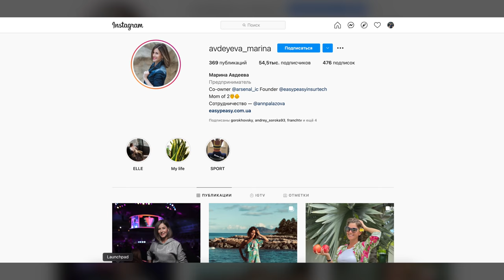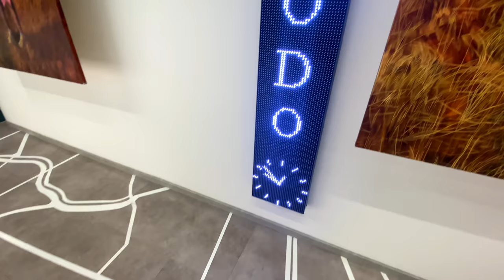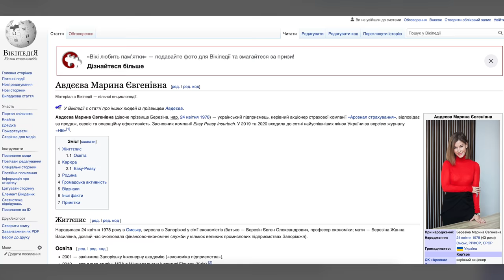Кофешопы и цыганский инстаграм Марины Авдеевой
Марина – управляющий акционер одной из самых крупных страховых  компаний страны — «Арсенал Страхование», основатель компании Easy Peasy Insurtech. В этом выпуске мы обсудили все самые безумные истории путешествий Марины по всему миру, ее приключения в кофешопах и поездку на Кубу без восьмимесячного ребёнка. А еще она рассказала, как интервью на Bigmoney изменило ее жизнь.

00:00 - Интро
00:15 - С нами Марина Авдеева!
01:08 - Почему Лера Бородина считает, что у Марины цыганский инстаграм?
01:40 - Как изменилась жизнь?
05:50 - На что повлияла популярность?
08:38 - «Мочите ваших конкурентов»
09:22 - Реакция конкурентов
12:23 - Как Марина ругается матом
12:16 - Starbucks забыл имя Марины и написал «pretty woman» на стакане
14:32 - Почему «Арсенал Страхування» работает без скриптов
16:10 - Экскурсия по лучшему офису в Харькове
20:16 - Easy Peasy
24:38 - Кто клиенты Easy Peasy
26:37 - Сколько наклеек на телефоне у Романа?
27:40 - Как работает страховка в Америке
30:13 - Карта мира отправлений Марины Авдеевой
33:26 - Оставила восьмимесячного ребёнка и улетела на Кубу
34:08 - В кофешопе запила «что-то» шампанским
37:11 - Топ 3 города Марины Авдеевой
39:20 - 2 копейки за $5 тысяч
44:05 - Анатолий Криволап — самый дорогой художник Украины
45:49  - Как найти баланс между удалённой работой и работой в офисе?
47:48 - Почему страховой агент — это самая популярная работа в фильмах?
49:29 - Конкурс!

Внимание, конкурс⚡️
Вы сможете выиграть сборник из трёх книг Евгения Черняка с подписью Марины Авдеевой!
Пишите в комментариях свою самую смешную историю из путешествий!